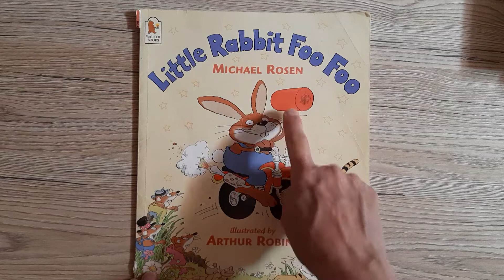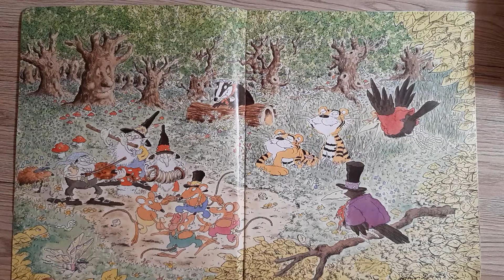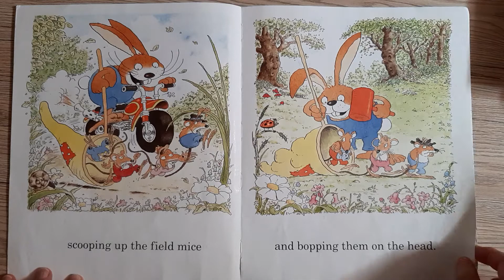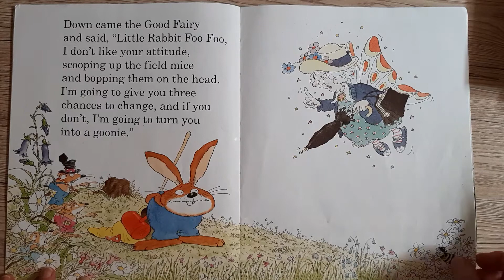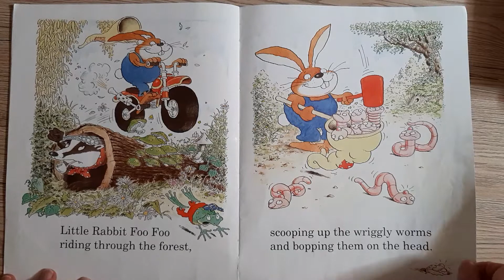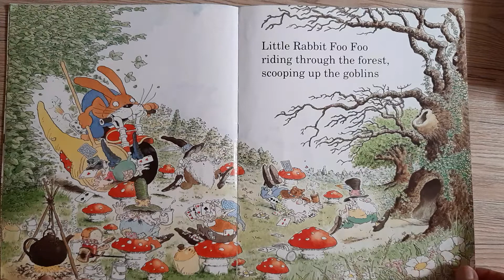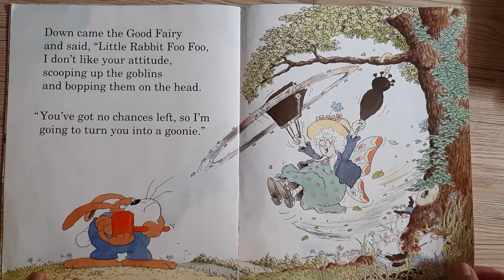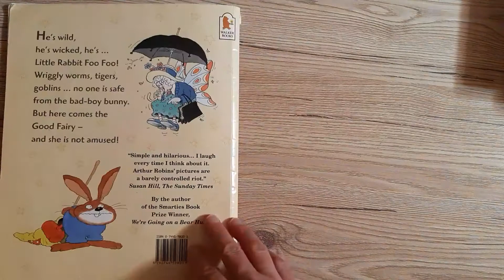Kids Book : Discussion Time : Little Rabbit Foo Foo